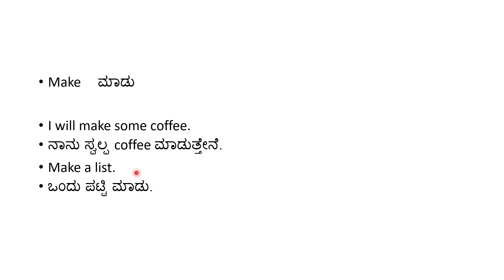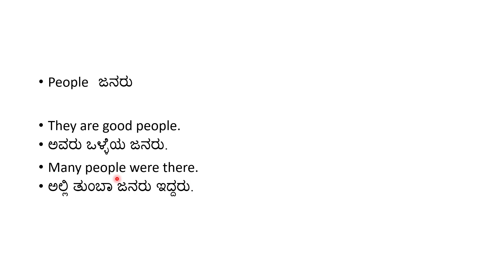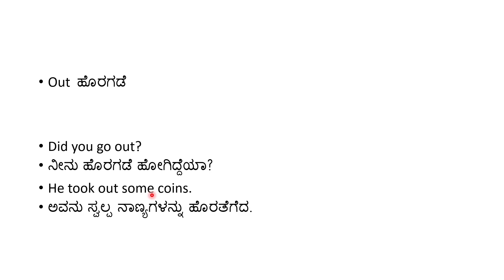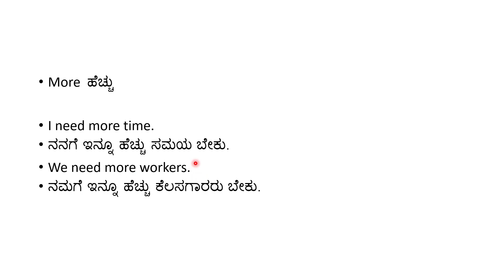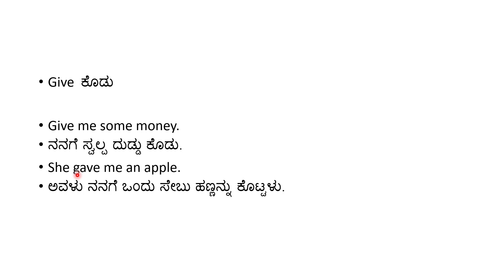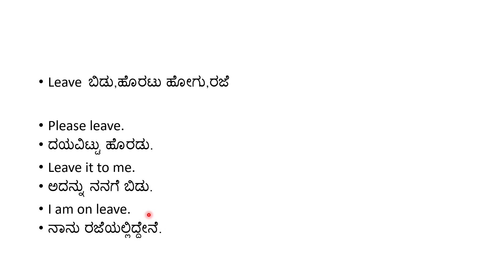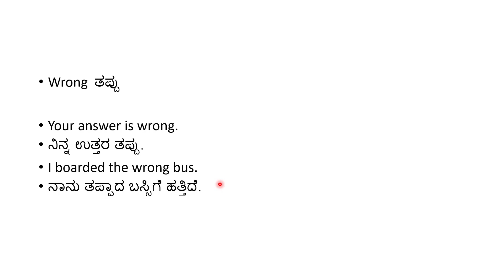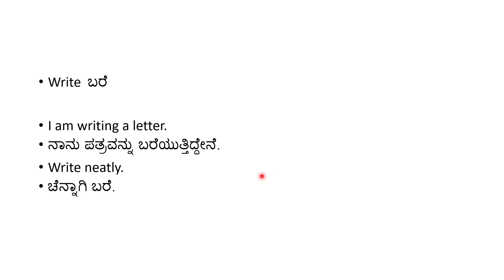ಇಂಗ್ಲಿಷ್ನಲ್ಲಿ ಸಾಮಾನ್ಯವಾಗಿ ಬಳಸುವ 20 ಪದಗಳನ್ನು ಕಲಿತುಕೊಳ್ಳಿ | ಸುಲಭ ಇಂಗ್ಲಿಷ್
English practice through Kannada for total beginners. Learn new English words and learn to read English with me.